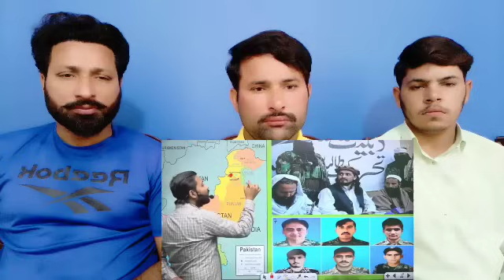TTP | BLA | Pakistan Air Strike on Afghanistan | Iran Pakistan Air Strike